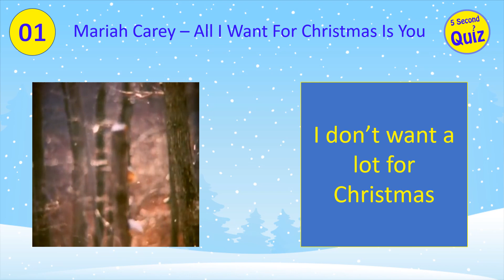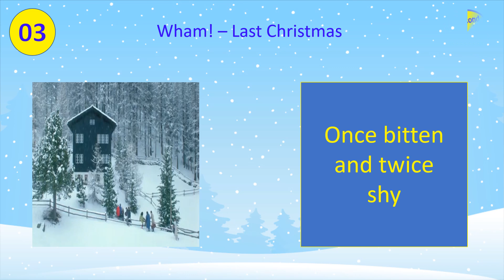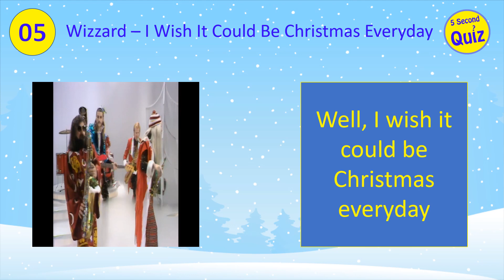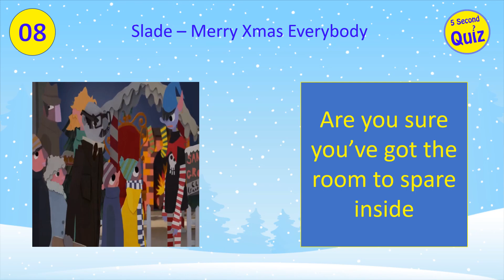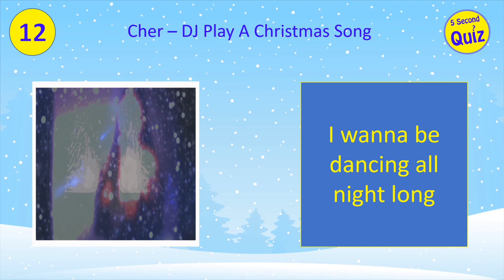5 Second Quiz - Finish The Lyrics - Christmas 2023 Edition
Finish The Lyrics Quiz! Christmas 2023 Edition!

5 seconds to finish the lyrics!

Suitable for adults and kids

Please post your score in the comments and also let me know which other subjects would be of interest